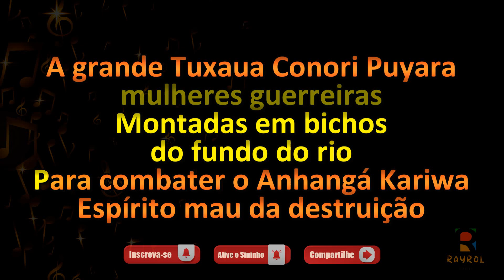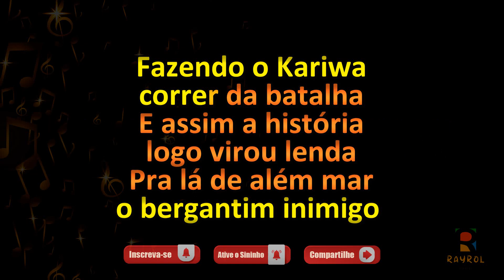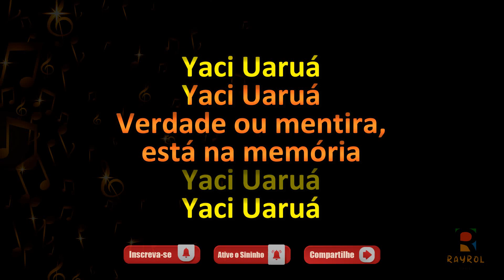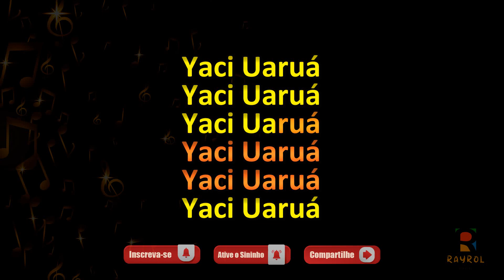Libertárias Guerreiras - Boi Bumbá Garantido - Toada com Letra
✔Comente;
✔Compartilhe;